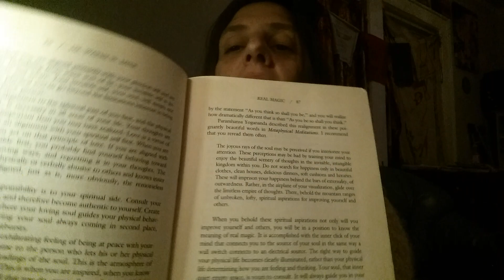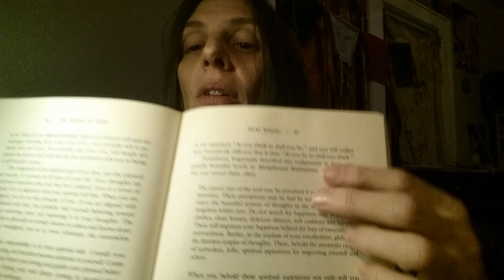Real Magic Dr. Wayne Dyer + Paramhansa Yogananda Metaphysical Meditations